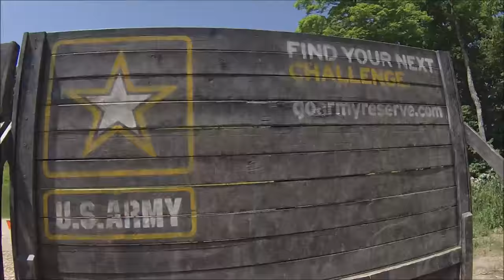Tough Mudder 2016 Music Video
Here is a quick mashup of the New England Tough Mudder 2016.